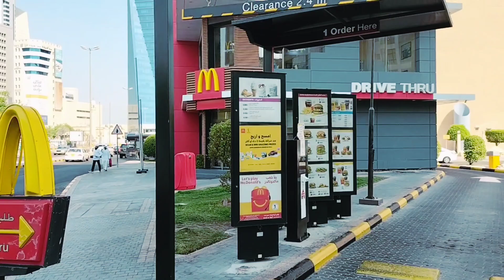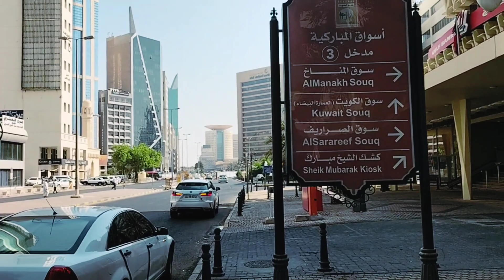Kuwait city tour 🇰🇼 | مدينة الكويت | kuwait city traffic | part- 2 | kuwait beauty series Ep. 23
About this vlog :
Kuwait city tour😀 | kuwait city traffic | part- 2 | kuwait beauty series Ep. 23

kuwait city Arabic مدينة الكويت is the capital and largest city of kuwait.
kuwait city is located at the heart of the country on the south shore of kuwait bay on the persian gulf.
it is the political cultural and economical centre of the emirate containing Kuwait's Seif Palace government offices and the headquarters of most kuwaiti corporations and banks.
It is one of the hottest cities in summer on earth with average summer high temperatures over 45 °C (113 °F) for three months of the year.

Cover topic:
Kuwait city tour
kuwait vlog
beautiful kuwait city
kuwait city bus
kuwait city road
kuwait video
mirror of pakistan

My name is Ahmed Nawaz khan from Islamabad pakistan.
i upload quality trevelling vlogs of pakistan and kuwait.